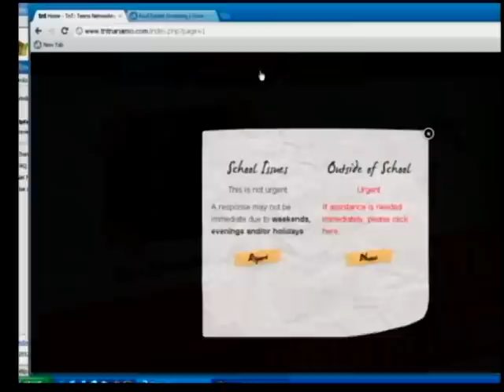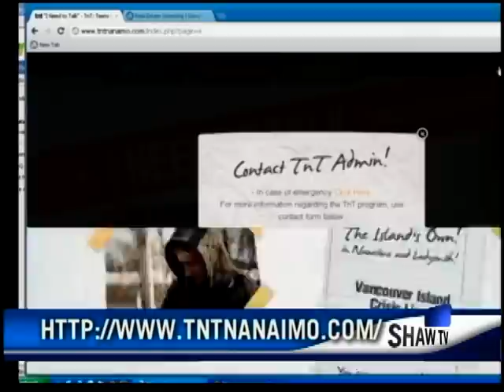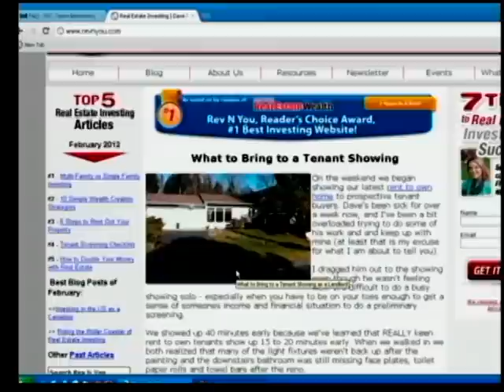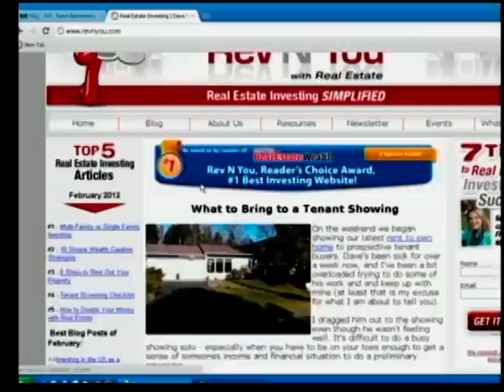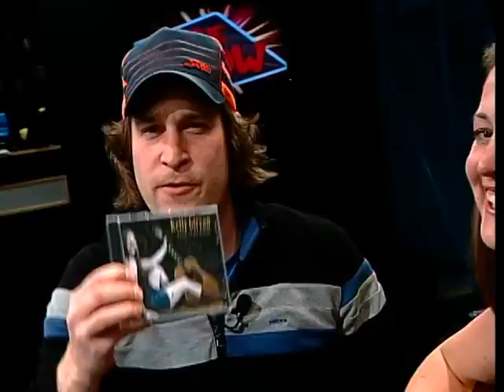The Show: March 26th, 2012 - Episode 23 - ShawTV Nanaimo Ch. 4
Coming up on The Show Episode 23! Musical Guest Kelly Girvan. SD68 and their launch of the TNT Nanaimo website. Ukrainian Easter Egg Decorating with the Ukrainian Cultural Society. Real Estate Investing with Rev N You. Rotary Governor for District 5020 David Stocks. VIEA's 2nd Annual Island Linking Business Event. Glasswork Exhibit with Island Glass Art and The Nanaimo Child Development's Walk & Bounce for Autism! All this coming up tonight at 9pm.